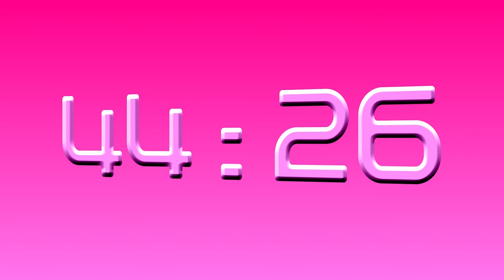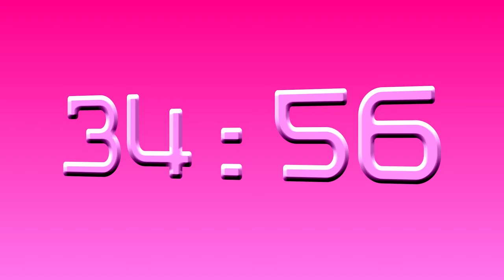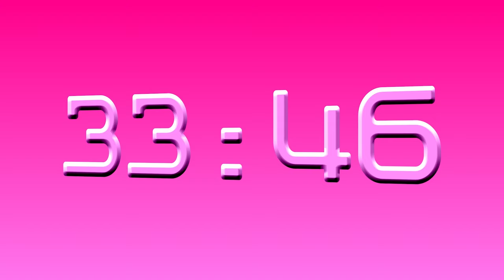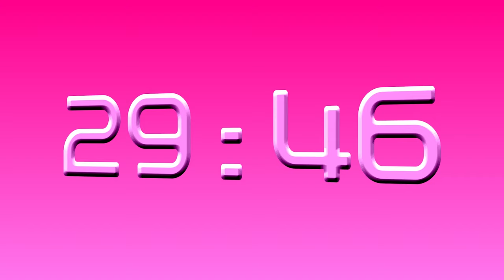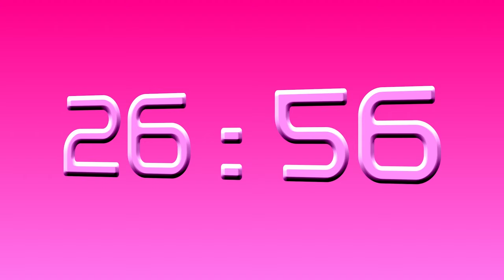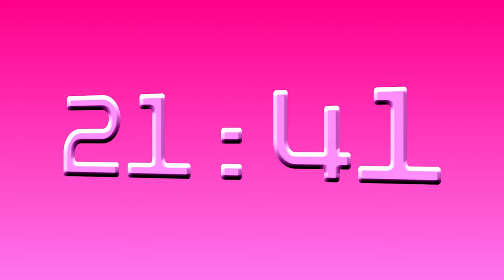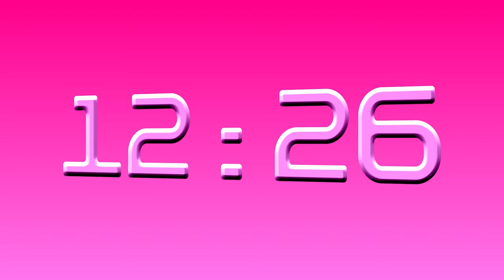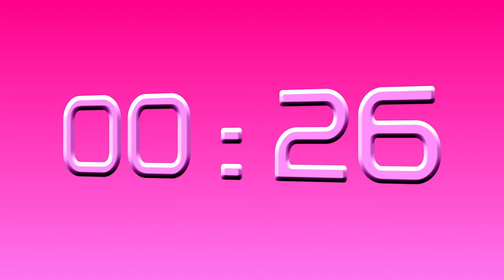Pink 60 Minutes Countdown Digital Clock Background Backdrop Motion Graphics 4K 30fps Copyright Free